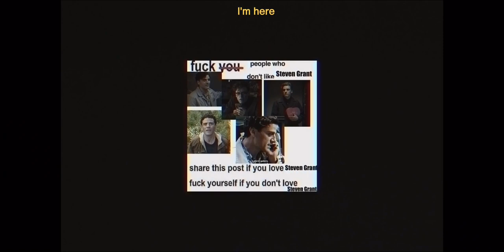steven grant edit.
song: show me how - men i trust
app: alight motion (pro)
scp cred: ceoofdeadfandoms on youtube
show: moonknight (2022)
character: steven grant